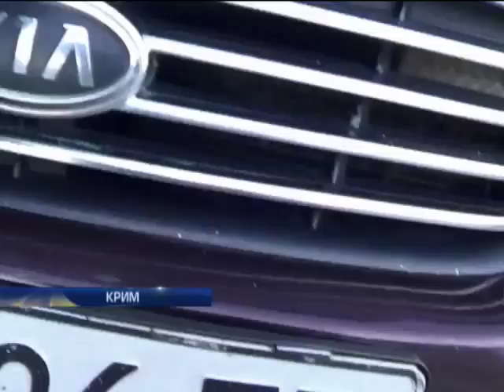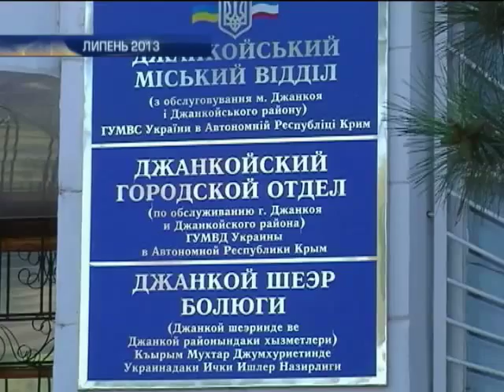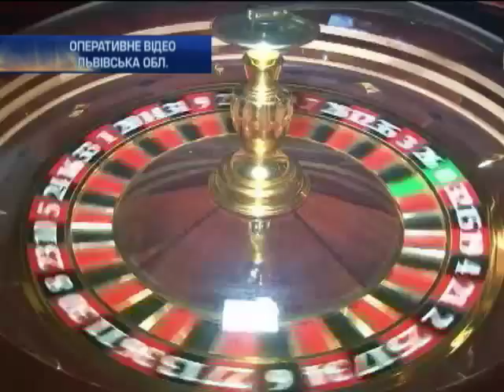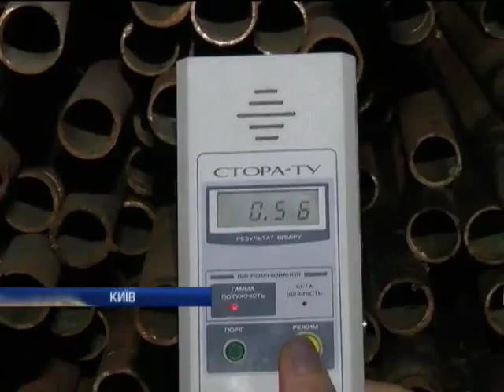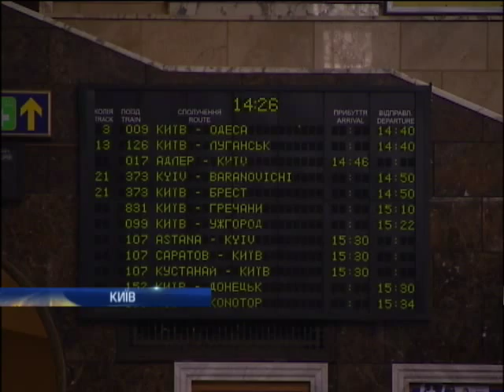Новости. Вечер - Интер - 14.11.2013